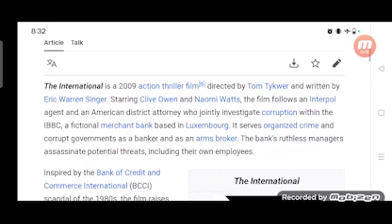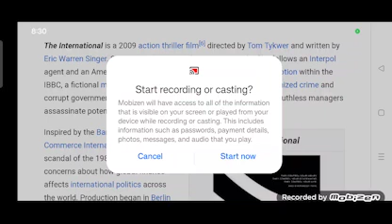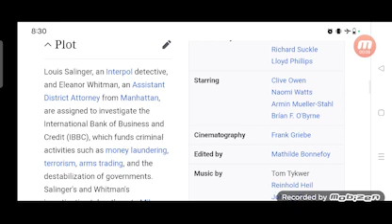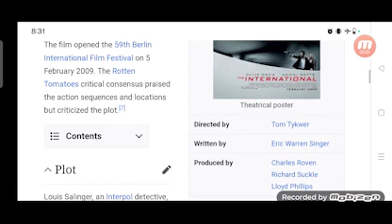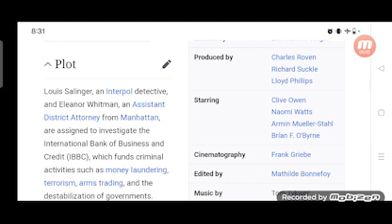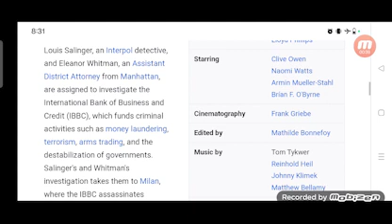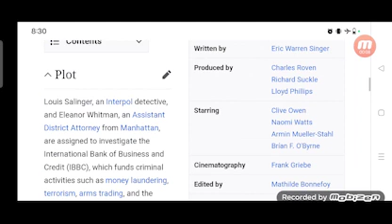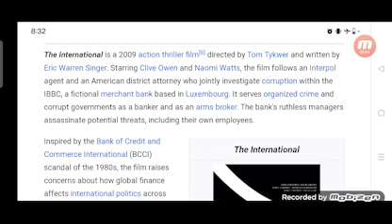The International Full Movie Review In Hindi / Hollywood Movie Fact And Story / Clive Owen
In this video we will tell you about fact and review of movie The International.